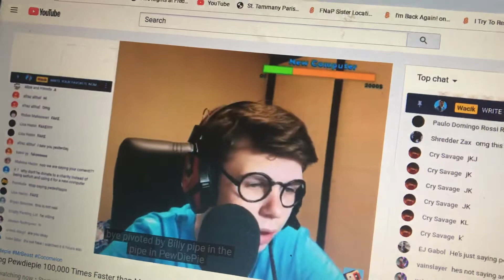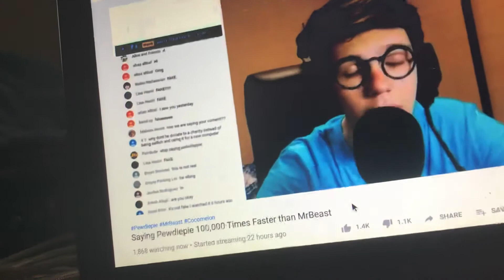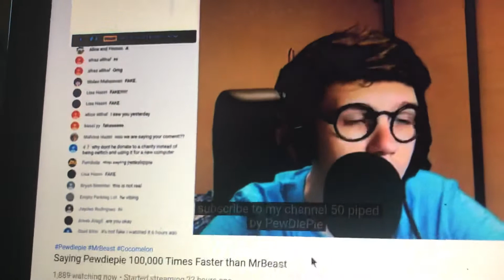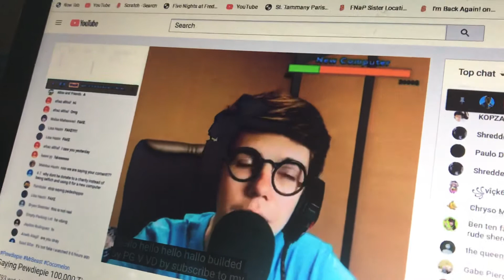Listening To Music While Someone Says PewDiePie Over And Over Again.